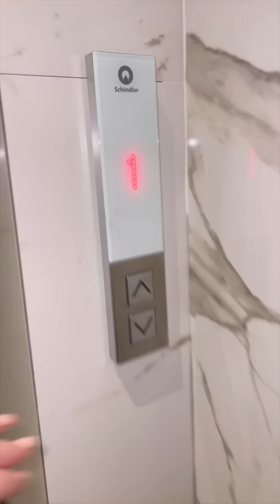INTENTE PROBAR DULCES COLOMBIANOS Y NO CREERÁN LO QUE PASÓ 😨